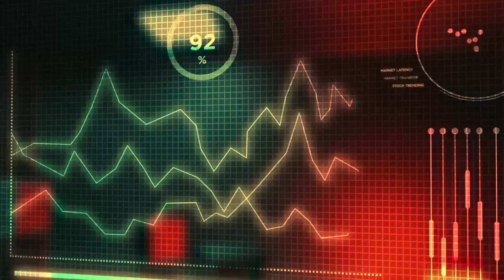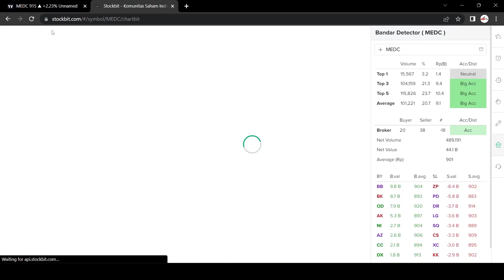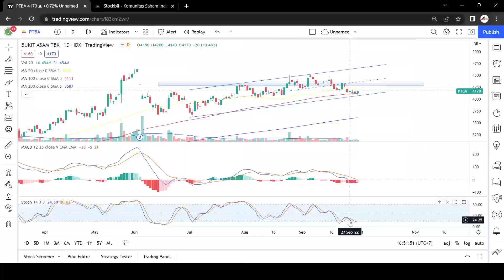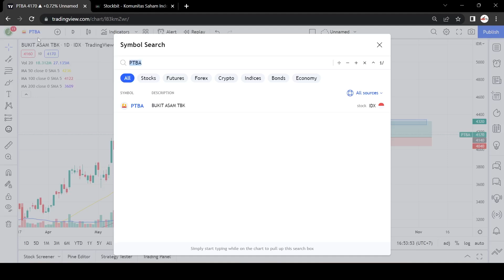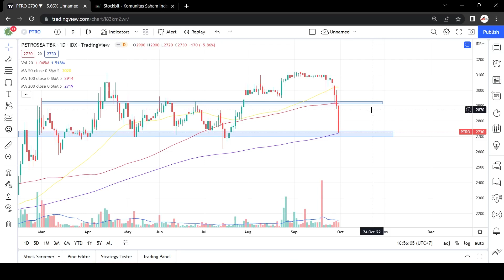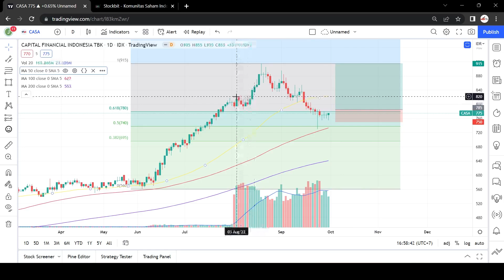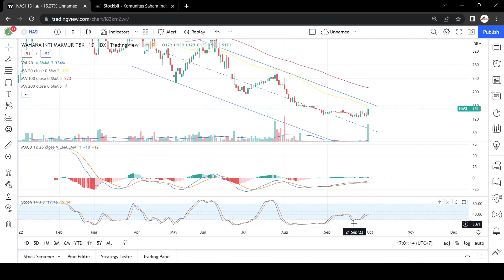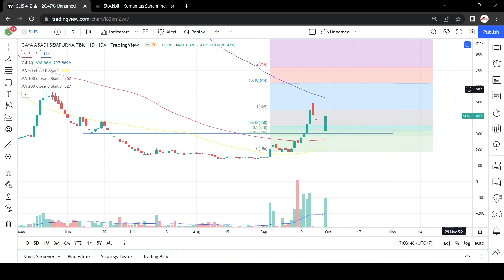SAHAM INI MENARIK UNTUK DI PANTAU HARI INI ! IHSG REBOUND MA 200 ! JANGAN SAMPAI KETINGGALAN !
DIVIDEO INI MEMBAGIKAN ANALISA SAHAM YANG MENARIK UNTUK DI PANTAU HARI INI ! DAN JUGA STRATEGI YANG HARUS DILAKUKAN DISAAT MARKET SEDANG SEPERTI INI ! IHSG REBOUND MA 200 ! JANGAN SAMPAI KETINGGALAN !

SILAKAN DISIMAK VIDEO INI DENGAN BAIK YA.
DIINGATKAN UNTUK DISIPLIN MONEY MANAGEMENT DAN JANGAN TERLALU AGGRESIVE DULU.

salam cuan!